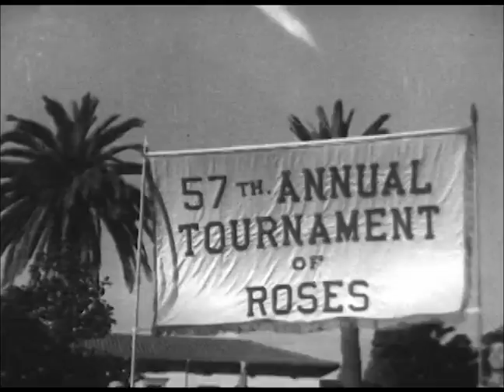Football Bowl Games (1946)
Rose Bowl: Sign reading: 57th annual Tournament of Roses. Admiral Halsey, Grand Marshall of the parade, in open float. USC runs onto field. Pettus (#62) of Alabama runs for 51 yard gain. Tew (#10) of Alabama goes for 17 yard gain. Tew goes for TD making score 20-0 Alabama. Cut-in of Admiral Halsey. Gilmer (#52) of Alabama goes for 10 yard gain. Hodges (#7) scores for Alabama. USC Coach Cravath (Jeff) looks worried. Gilmer makes 36 yard gain for Alabama. Gilmore throws 15 yard pass to Self (#61) who takes ball and goes for 5th Alabama TD.